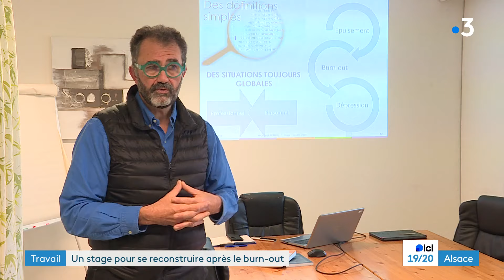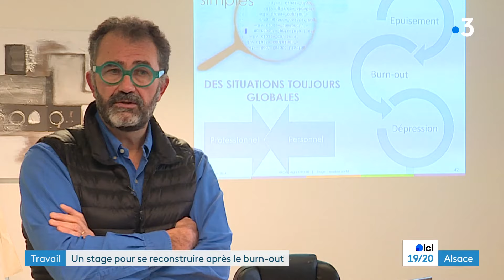Burn out : un stage pour se reconstruire après un épuisement professionnel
C'est un phénomène qui explose depuis la pandémie : le burn out ou l'épuisement professionnel. Il aurait affecté 13 % des salariés en 2022. En Alsace, pour aider les personnes touchées, il existe le Credir. Voilà dix ans que cette association organise des stages pour leur permettre de rebondir.